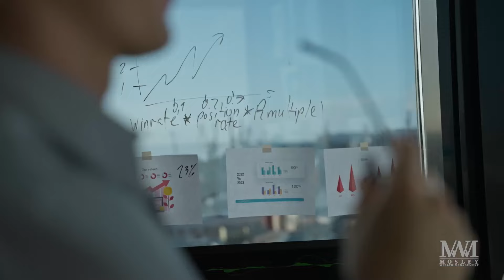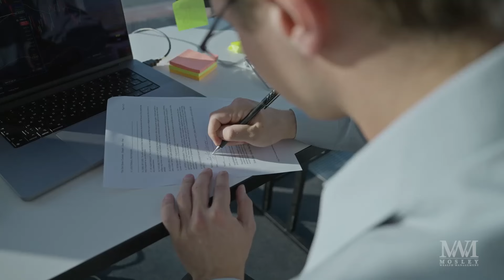𝗥𝗲𝗳𝗶𝗻𝗮𝗻𝗰𝗶𝗻𝗴 𝗬𝗼𝘂𝗿 𝗥𝗲𝘁𝗶𝗿𝗲𝗺𝗲𝗻𝘁 (Right on the Money TV Ep 44)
While higher interest rates are not optimal for refinancing a home, they can be great for refinancing your retirement! 💰In today’s insightful show, Kristen and Tom present compelling reasons why now is an ideal time to reevaluate your investments and capitalize on the benefits of higher interest rates. They detail how you can take advantage of improved returns on CDs, money markets, and even the latest fixed indexed annuity products.

Generating more retirement income isn’t just about chasing yields. Kristen and Tom also guide you through the strategic merits of consolidating your 401(k)s and IRAs and explain how this powerful move can open doors to:
➡️Better diversification
➡️Improved interest rates
➡️Streamlined management of your hard-earned savings.

Whether you're already in retirement or still accumulating savings, this video is a must-watch for anyone seeking to optimize their investment income and overall retirement planning approach. Kristen and Tom will empower you with the knowledge to confidently navigate the interest rate landscape and secure a more comfortable financial future so you can ease into retirement.

Jump to a segment using the 𝘁𝗶𝗺𝗲𝘀𝘁𝗮𝗺𝗽𝘀 𝗯𝗲𝗹𝗼𝘄! 👇

TIMESTAMPS
00:00 This is a great time consider “Refinancing Your Retirement”.
04:20 Higher interest rates can have a positive effect on CD’s, money markets, & annuities.
07:15 How consolidating IRA’s & 401Ks can lead to better diversification & rates.
15:10 How higher interest rates can negatively affect your investments.
18:08 How higher interest rates & timing can positively affect your investments.
22:30 Financial products improve over time, so it’s important to reevaluate your investments.
27:37 How to secure more information on refinancing your retirement.
28:30 End

Have specific questions for Tom and the team at Mosley Wealth Management?

Investing involves risk, including the potential loss of principal. Any references to protection, safety, or lifetime income, generally referred to fixed insurance products, never securities or investments. Insurance guarantees are backed by the financial strength claims paying abilities of the issuing carrier. This content is intended for informational & educational purposes only. It is not intended to be used as the sole basis for financial decisions nor should it be construed as advice designed to meet the particular needs of an individual situation. All hypothetical examples are provided for illustrative purposes only; they do not represent real life scenarios. Mosley Insurance & Financial Services nor its agents or representatives may not give tax or legal advice. Individuals should consult with a qualified professional for guidance before making any investment decisions. Some of the information provided may be from one or more third parties which we believe to be reliable sources, but accuracy and completeness cannot be guaranteed by Mosley Insurance & Financial Services.